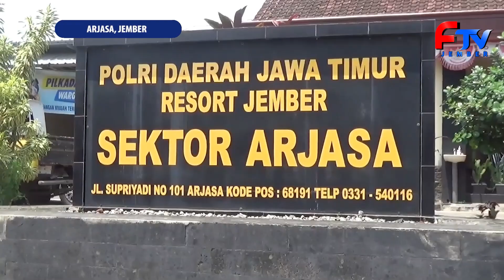RESIDIVIS PENCURIAN KENDARAAN ASAL ARJASA DI TANGKAP POLISI